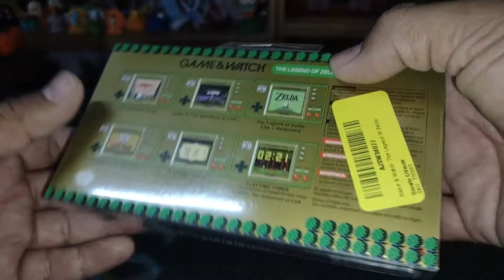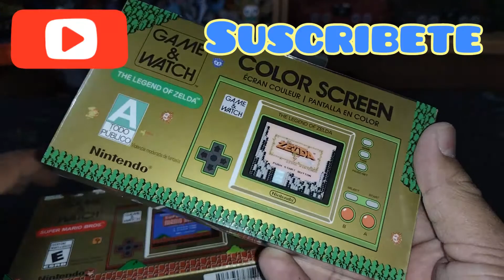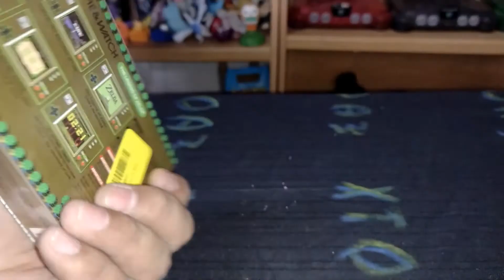The Legend Of Zelda Game And Watch - Lo que faltó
Hoy nos llegó la GameAndWatch de Zelda y éstas son nuestras impresiones.